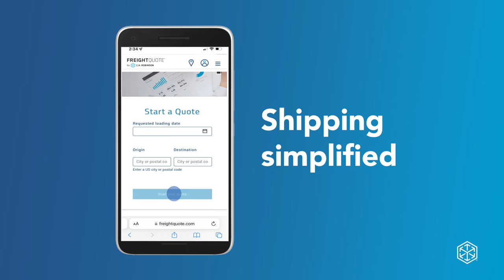How to Choose a Freight Carrier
Compare quotes from multiple carriers and choose one with confidence based on your freight, timeline, and budget. Whatever carrier you choose, Freightquote’s expansive network of contract carriers can deliver quality, reliable service.

Looking for lower rates? Consider an economy carrier. These companies often have lower rates in exchange for longer transit time.

Need to deliver quickly? Premium carriers often come with a higher price tag because they use more direct routes or expedited service.

Want to balance price and transit time? Middle-tier carriers are likely the right fit for you.

Find a match for your needs—and your freight with Freightquote by C.H. Robinson: It’s shipping—simplified.